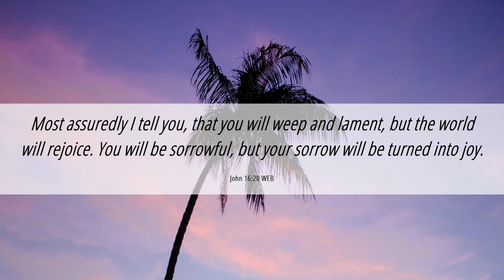Daily Readings | Eroju devuni vagdanam| 19-05-2023